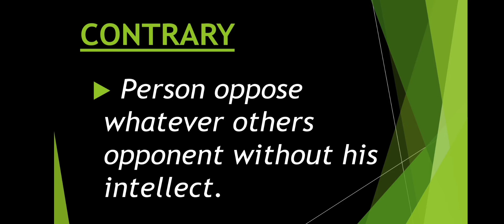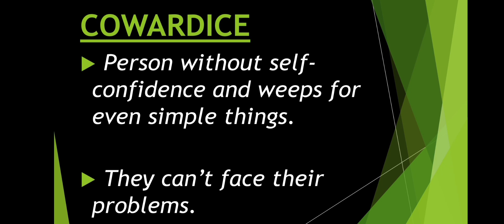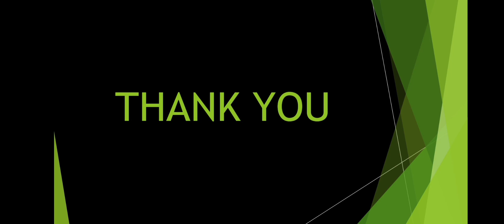MIND RUBRIC EXPLANATION #12 | KENT REPERTORY | RUBRICS @Homoeo Medic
RUBRICS : ( part - 12 )